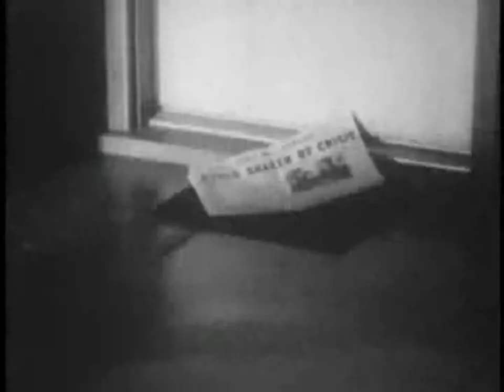Acid42 - Positive Babinski Reflex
- A jazzy, synth-driven tune resurrected from its former groove limbo by morphing it from a boring house track into something more organic and funky.

Babinski's reflex occurs when the big toe moves toward the top surface of the foot and the other toes fan out after the sole of the foot has been firmly stroked.

Music and sequencing by Lionel Valdellon (Acid42).
Video edited from A Day Called X, via the Internet Archive.